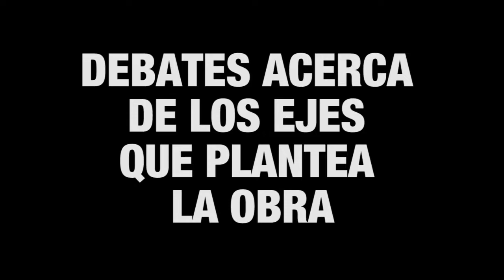Debate con Maximiliano Ferraro, Legislador de la Ciudad de Buenos Aires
Debate con Maximiliano Ferraro, Legislador de la Ciudad de Buenos Aires, luego de la función del martes 14 de marzo en el Teatro La Comedia